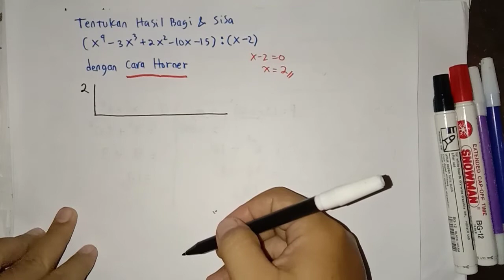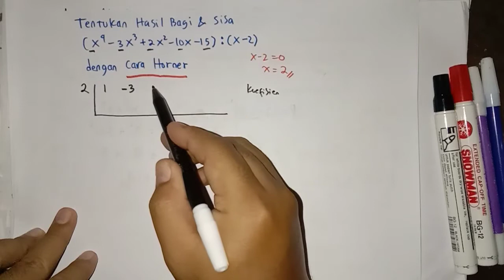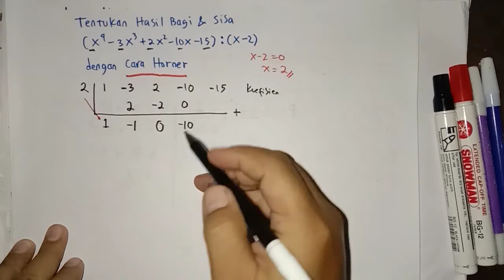Cara Mudah Mencari Hasil Bagi dan Sisa Polinomial Menggunakan Teorema Horner